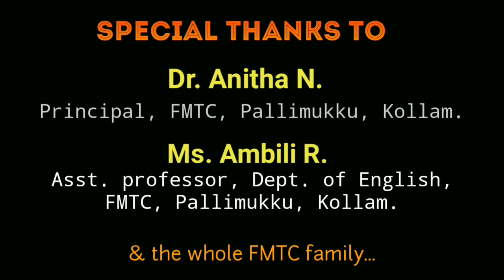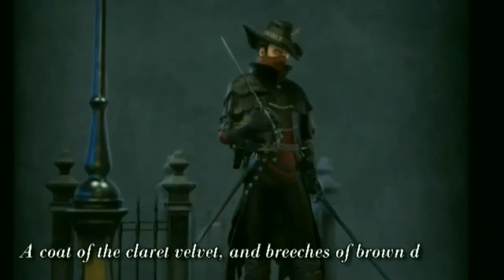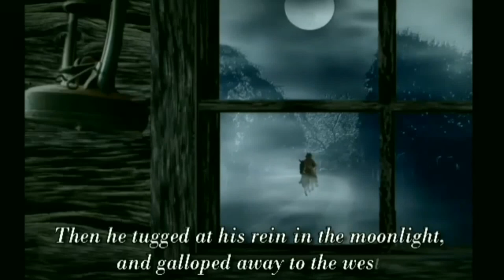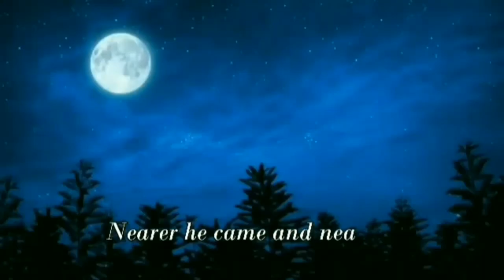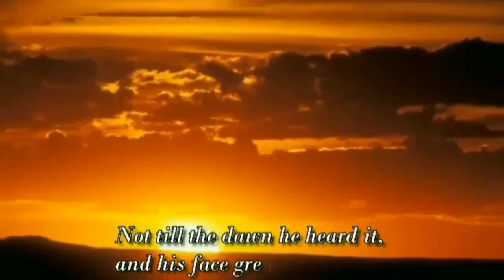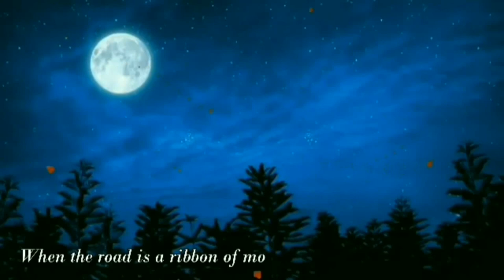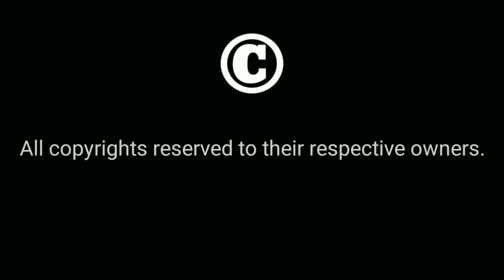Video Scripting of the poem 'The Highwayman' by Alfred Noyes.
The above video is done as a part of the two year B.Ed curriculum prescribed by The University of Kerala.

This video scripting is a humble attempt by a team of 5 B.Ed student teachers from the Dept. of English, FMTC, Pallimukku, Kollam and submitted to Ms. Ambili R., Asst. Professor, Dept. of English, Pallimukku, kollam.

The characters in order of their appearance are as follows:

1. S.Sreeparvathy.
2. Saranya P.
3. Sethulekshmi R.S.

Subtitles done by Sabith B.

Video editing and final mixing done by Hridai Kishore.

Audio Courtesy :- Loreena McKennitt.

BGM Courtesy :- Taylor Davis.